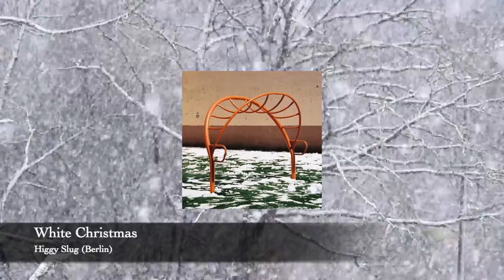Higgy Slug - White Christmas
White Christmas